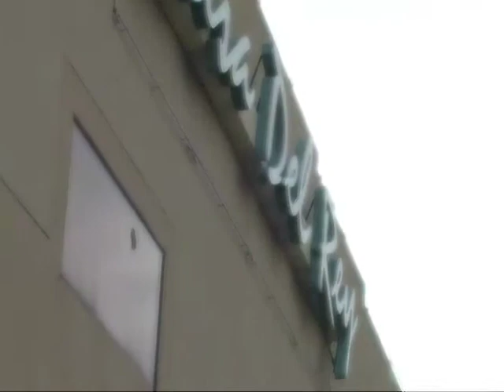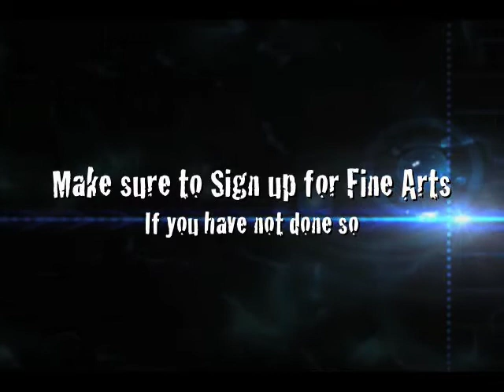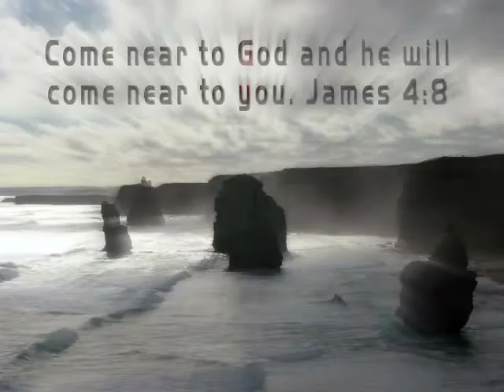CDRY Oct 1 anouncements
Weekly youth announcements in our church youth group called CDR uth. Introduces new renovation on our sanctuary